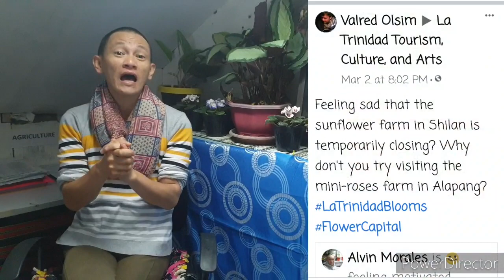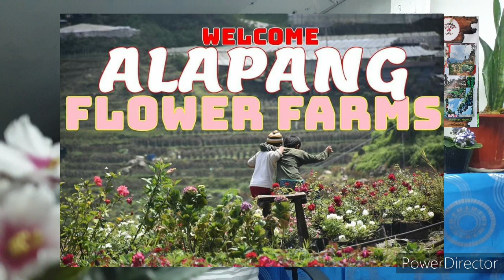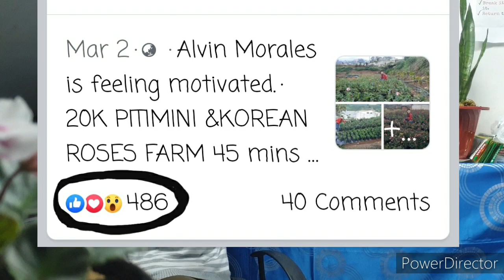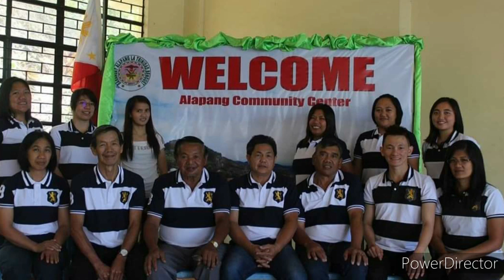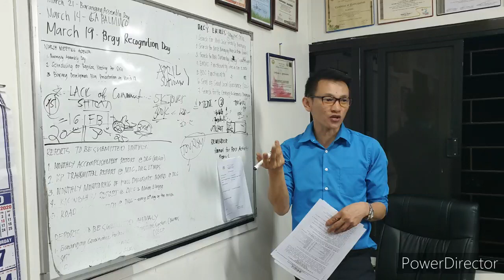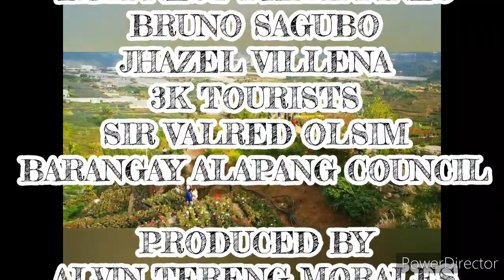20,000 COUNTRY ROSES FARM (BEHIND THE SUCCESSFUL STORY)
"All that we are is the result of what we have thought. BUDDHA"
CREDITS TO:
MAIMAI M.
SI NATARAKI
SPECIAL THANKS TO:
BALI NEST PHILIPPINES
BRUNO SAGUBO
JHAZEL VILLENA
3K TOURISTS
SIR VALRED OLSIM
BARANGAY ALAPANG COUNCIL